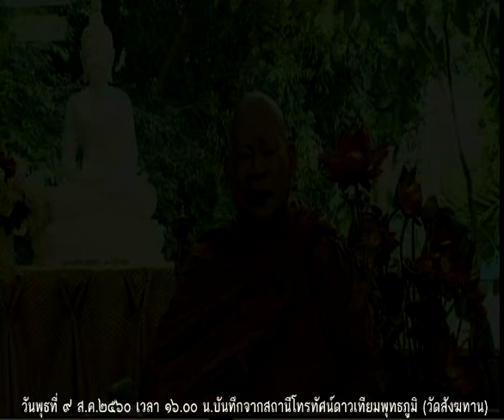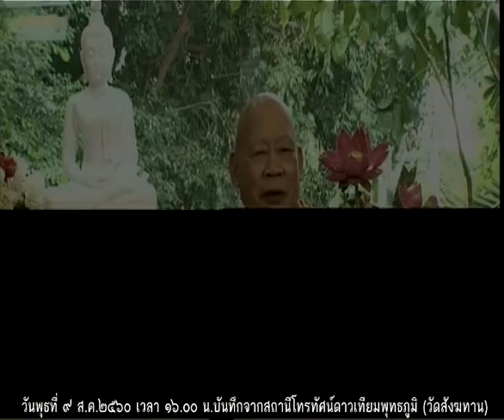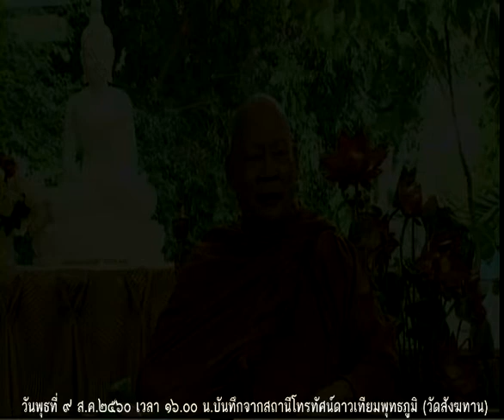วันพุธที่ ๙ ส.ค.๒๕๖๐ ธรรมะสว่างใจ หลวงพ่อสามารถ สมาธิโก วัดสังฆทาน